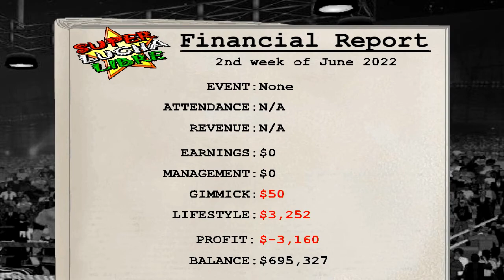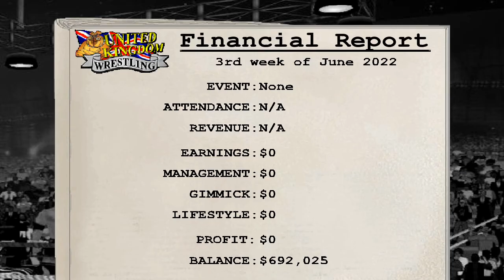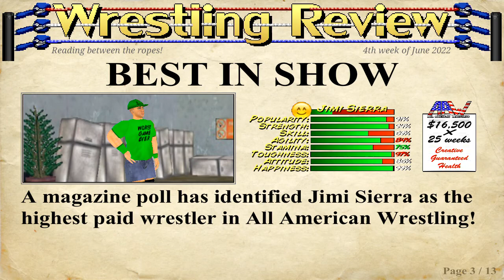BoB Plays Wrestling Revolution 3D - Season 3 - Episode 91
woopwoopwoop